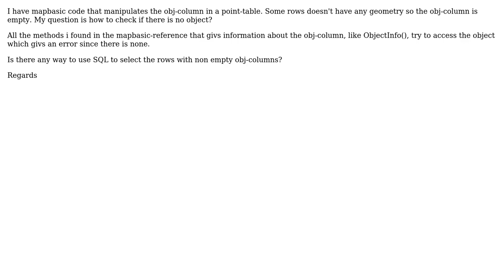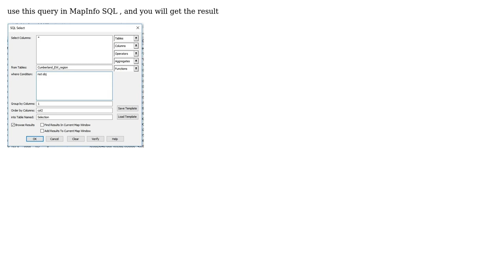GIS: Check if an object is empty in mapbasic (3 Solutions!!)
GIS: Check if an object is empty in mapbasic

With thanks & praise to God, and with thanks to the many people who have made this project possible! | Content (except music & images) licensed under CC BY-SA | Music | Images & others | With thanks to user Ulrik Nilsson user pranat kirankumar user kinkajou user Jakob user Hairy and the Stack Exchange Network Trademarks are property of their respective owners. You are responsible for your own actions.